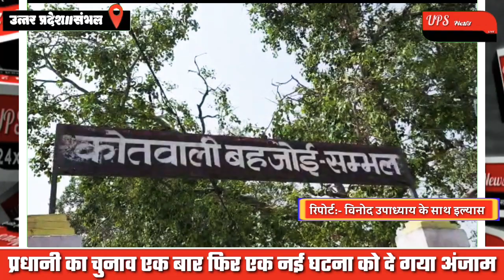प्रधानी का चुनाव एक बार फिर बड़ी घटना को दे गया अंजाम.....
अपने सुझाव या शिकायत करने के लिए विजिट करें.

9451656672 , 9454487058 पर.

@mera sambhal  @RK video sambhal  @Round2hell muradabadi  @Murad Alrasam  @MoriMura

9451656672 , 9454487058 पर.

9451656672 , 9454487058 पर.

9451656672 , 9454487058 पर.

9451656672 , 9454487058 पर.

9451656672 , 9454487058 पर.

@pukhraj.gurjar_00968 YOGI SENA योगी सेना @ISupportYogi @oCMz @ETVAndhraPradesh